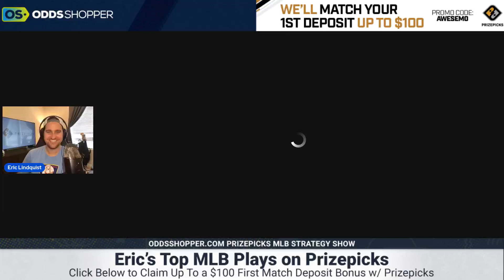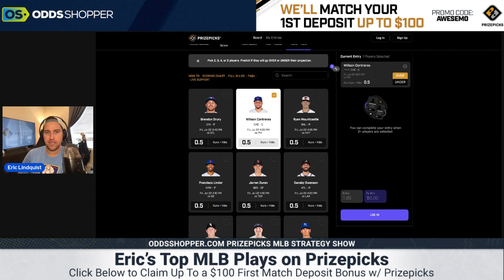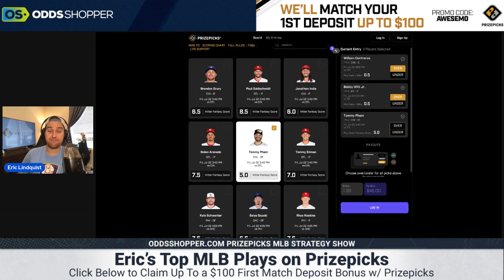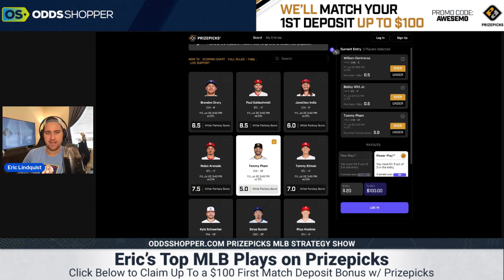MLB PrizePicks Today | Best Prop Picks | Friday 7/22 | MLB Player Props Today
MLB betting expert Eric Lindquist gives you his favorite MLB PrizePicks today. Check out the FREE MLB player props today and daily sports betting picks for PrizePicks Friday, July 22.

Join the Stokastic Email List for Daily Picks, Betting Advice & Exclusive Offers

SHOW INDEX
0:00 Best MLB PrizePicks & Player Props Today
1:05 Willson Contreras, Chicago Cubs MLB PrizePicks
2:48 Bobby Witt Jr., Kansas City Royals MLB PrizePicks
4:35 Tommy Pham, Cincinnati Reds MLB PrizePicks